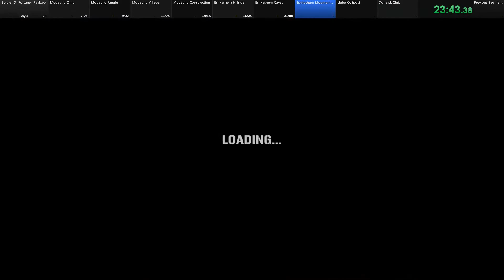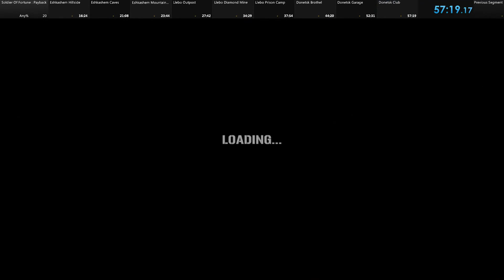SoF: Payback WR SPEEDRUN 57:19